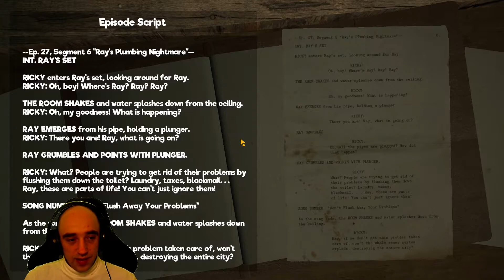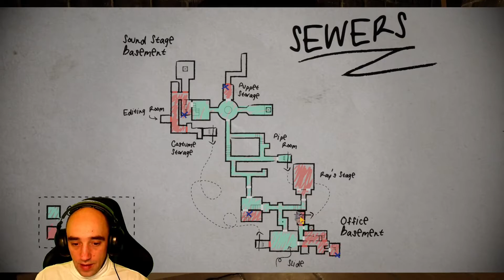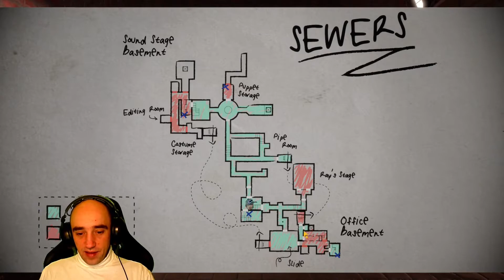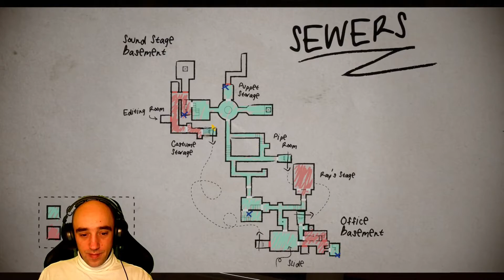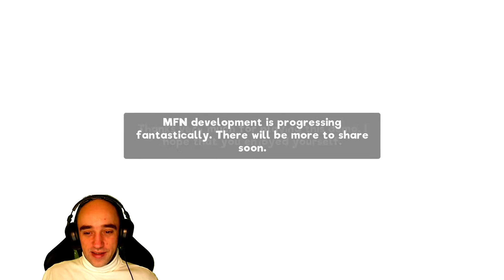FREAKOUT! | My friendly Neighborhood (Demo)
Jetzt wird es mal wieder richtig freaky^^. in diesem "Survival-Horror-Game" mit Puppen haben sich Entwickler mal wieder ordentlich kreativ ausgetobt.
Die Gegner in ' My friendly Neighborhood' sehen aus, wie direkt aus der Sesamstraße kopiert. Auf jeden Fall sehr spaßig das ganze :)